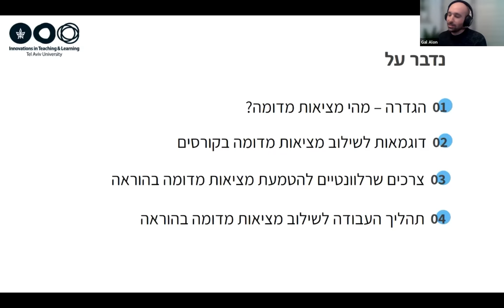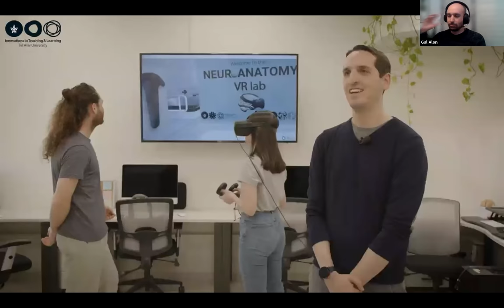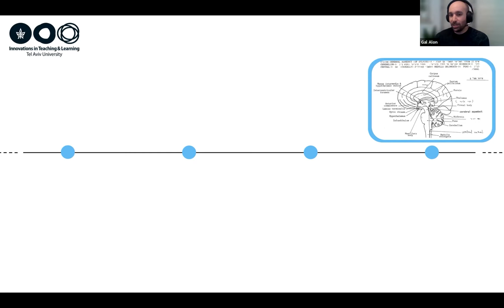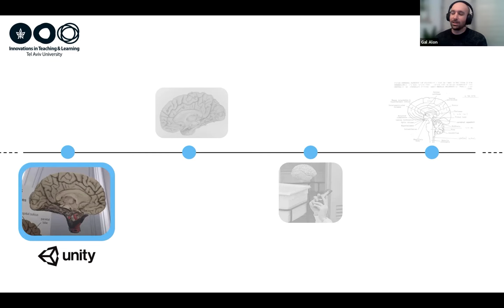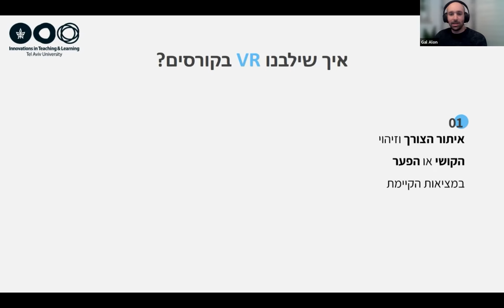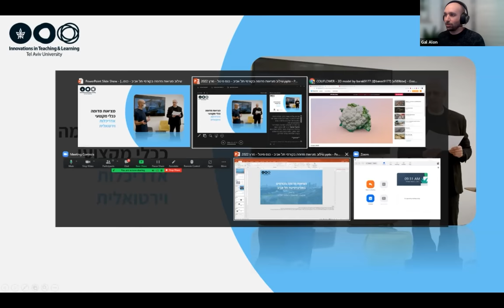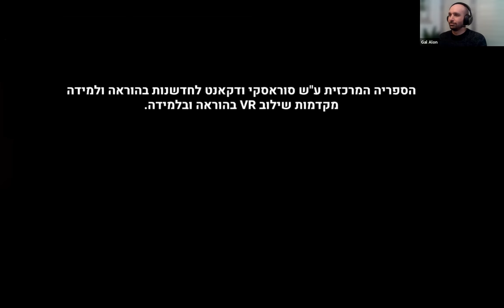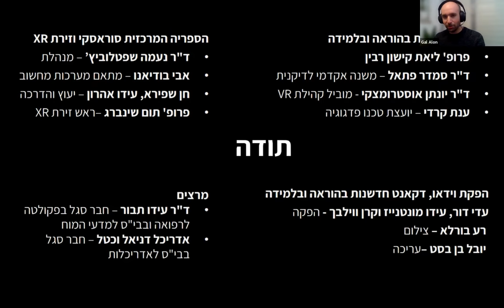שילוב מציאות מדומה בקורסי אוניברסיטת תל-אביב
דקאנט לחדשנות בהוראה ולמידה, אוניברסיטת תל-אביב